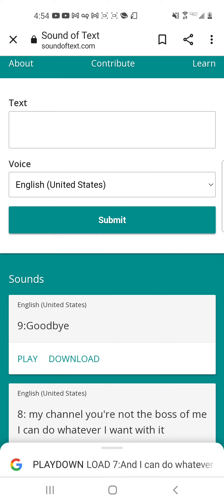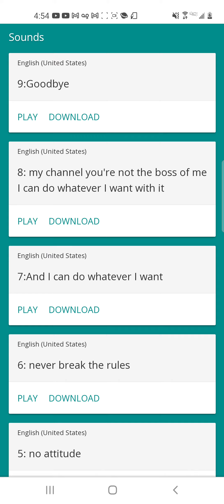Rules On My Channel ._.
sound of text